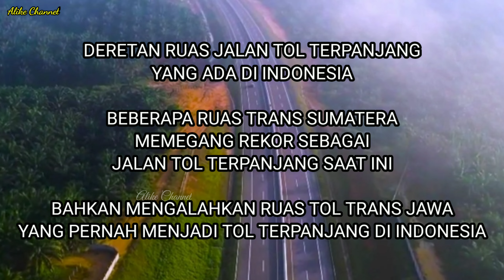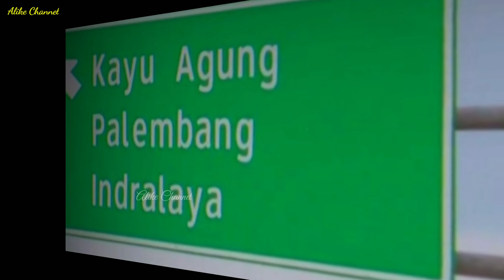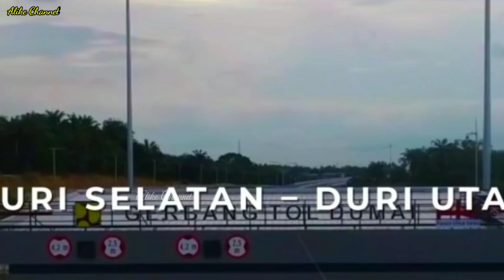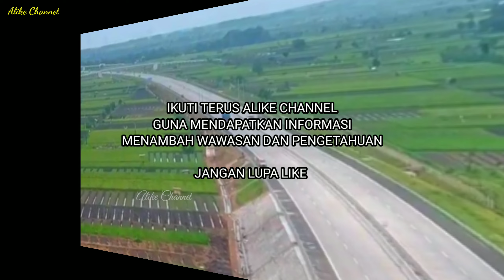Inilah Deretan Jalan Tol Terpanjang Di Indonesia,Trans Sumatera Tak Ada Lawan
Perkembangan infrastruktur jalan di indonesia semakin tahun semakin baik.Beberapa diantaranya sampai memecahkan rekor

Berikut adalah deretan jalan tol terpanjang di Indonesia yang telah selesai dibangun dan telah beroperasi.

simak selengkapnya